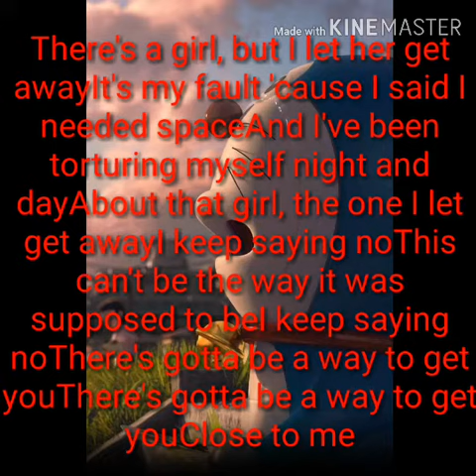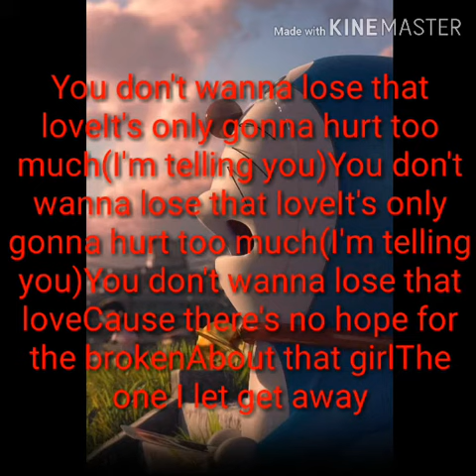That's girl lyrics(olly murs)